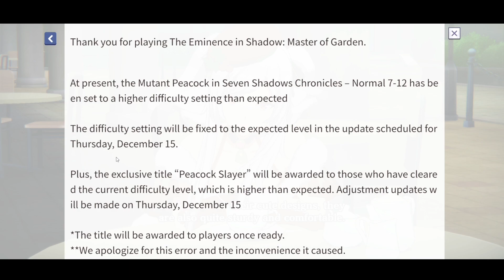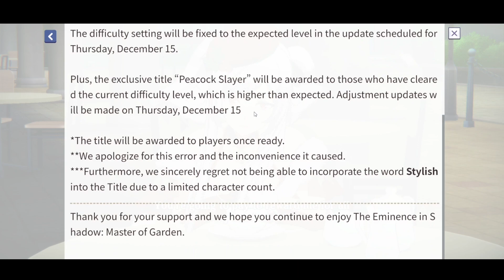IMPOSSIBLE STAGE?! 7-12 CHRONICLES PEACOCK BOSS IS INSANE 😱(Eminence in Shadow: Master of Garden)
Eminence in Shadow: Master Of Garden Peacock Boss!!

EPIC GAME!

Title: IMPOSSIBLE STAGE?! 7-12 CHRONICLES PEACOCK BOSS IS INSANE 😱 (Eminence in Shadow: Master of Garden)